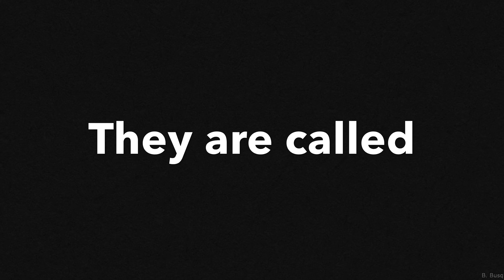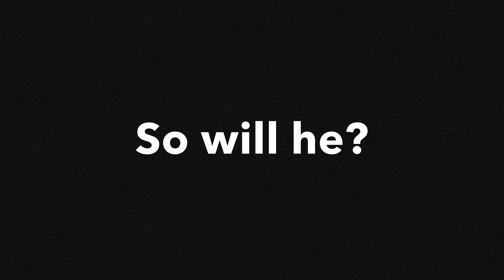ESCAPING THE CONQUERORS | teaser trailer | Will he survive?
This is a teaser trailer, so there’s no movie coming out! This was lots of fun to film, and I hope you enjoy. I mean, come on, boats, bombs, struggling to survive, and all in the future?! You can’t beat it.